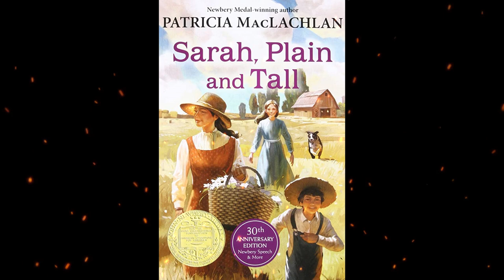Plot summary, “Sarah, Plain and Tall” by Patricia MacLachlan in 4 Minutes - Book Review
"Sarah, Plain and Tall" is a children's novel by Patricia MacLachlan. The story takes place in the late 19th century on the prairie lands of the Midwest in the United States. The book follows the story of a widowed farmer named Jacob who has two children, Anna and Caleb. One day, Jacob places an advertisement in the newspaper seeking a wife, and a woman named Sarah responds. Sarah travels from Maine to the prairie to meet the family and see if she can make a home with them. The children are thrilled with Sarah's arrival, but they soon discover that she misses her home by the sea. The family must learn to adapt to their new circumstances and to appreciate the unique beauty of the prairie. Throughout the book, Sarah and the family learn to love and support each other as they build a new life together. "Sarah, Plain and Tall" is a heartwarming story about family, love, and the importance of embracing change.